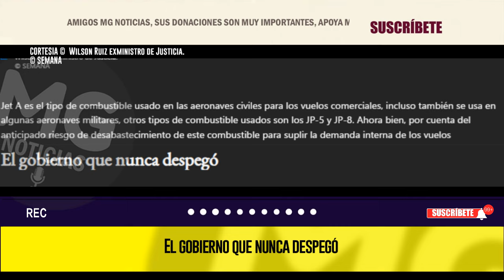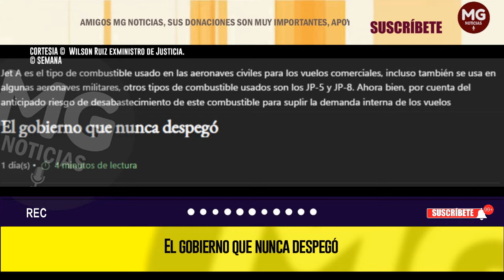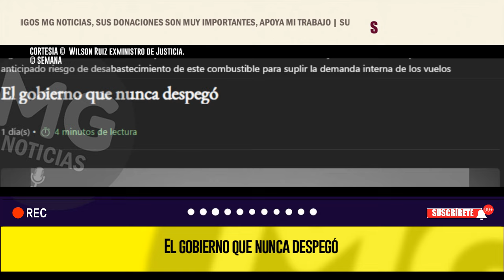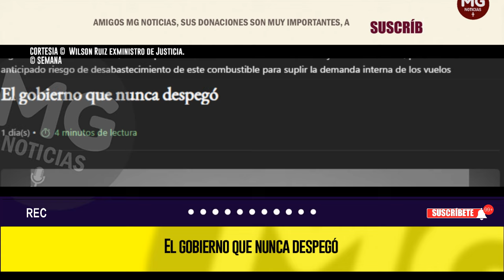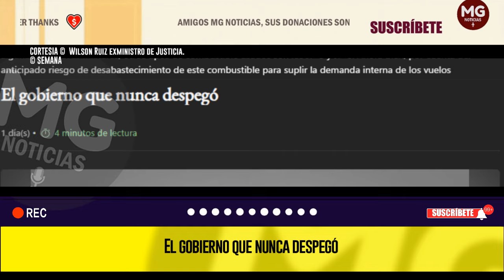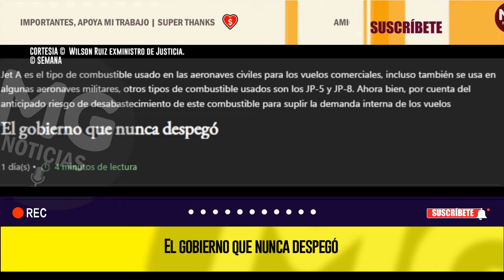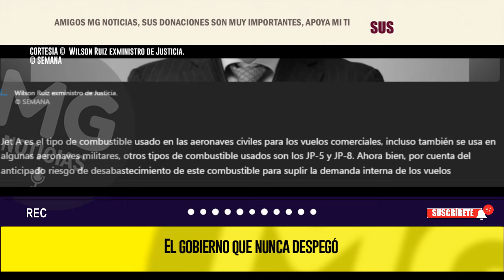EL GOBIERNO QUE NUNCA DESPEGÓ 🔴 Columna Wilson Ruiz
Jet A es el tipo de combustible usado en las aeronaves civiles para los vuelos comerciales, incluso también se usa en algunas aeronaves militares, otros tipos de combustible usados son los JP-5 y JP-8. Ahora bien, por cuenta del anticipado riesgo de desabastecimiento de este combustible para suplir la demanda interna de los vuelos comerciales nacionales e internacionales, el país se vio sumido en una crisis que, aunque momentánea, mantuvo en vilo el transporte aéreo de pasajeros en distintas partes del territorio nacional generando retrasos, cancelación y afectaciones a los usuarios de este servicio.
columna WILSON RUIZ para SEMANA